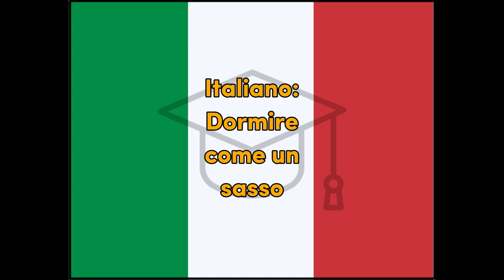Dormire - Italian for Sleep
Word for Today translation for fun and easy learning and education, Italian, sleep